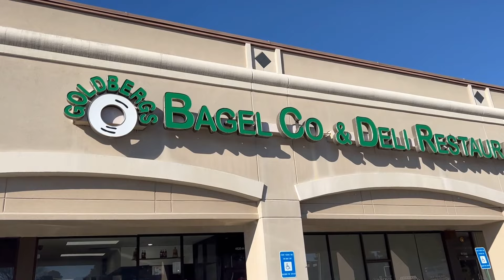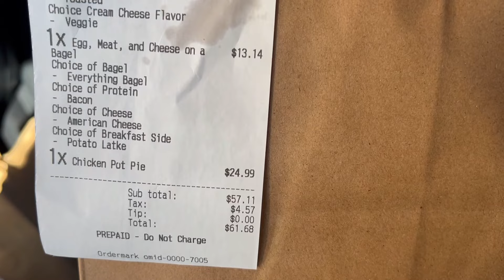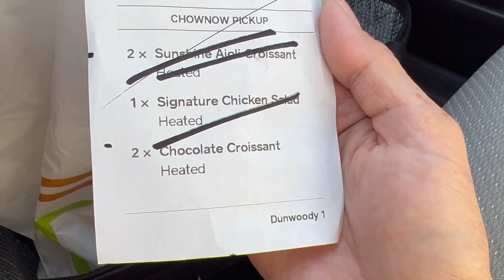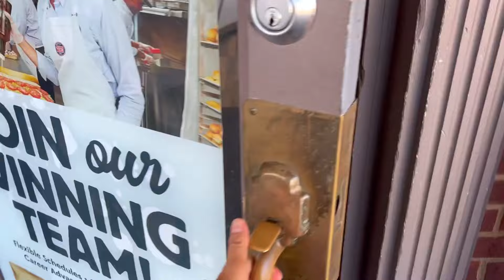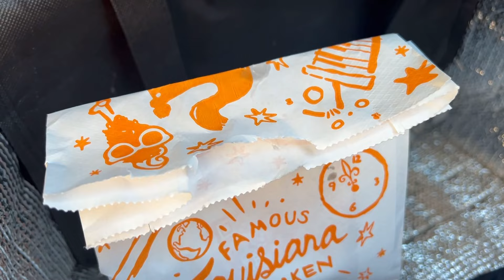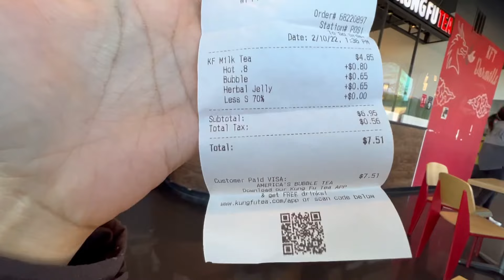MAKANAN APA SAJA ORANG ORDER FROM UBER and DOORDASH